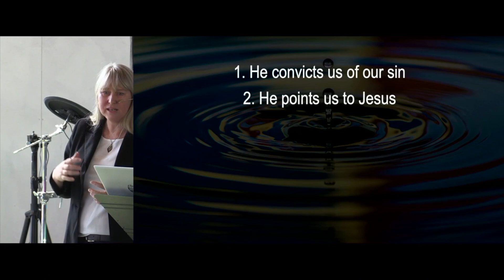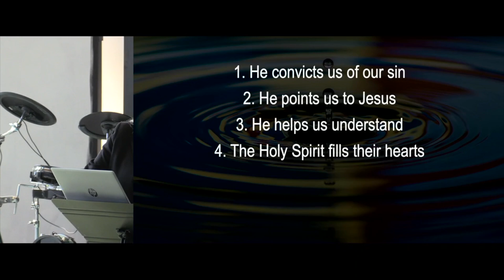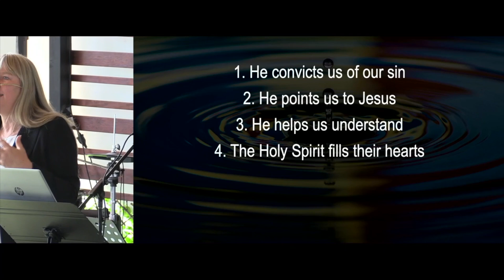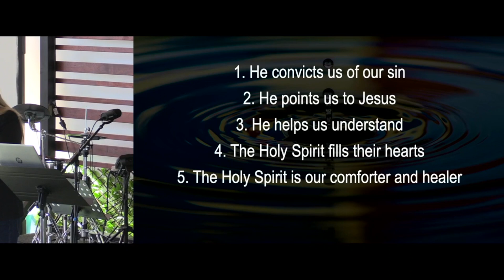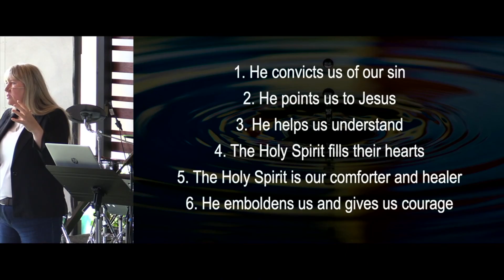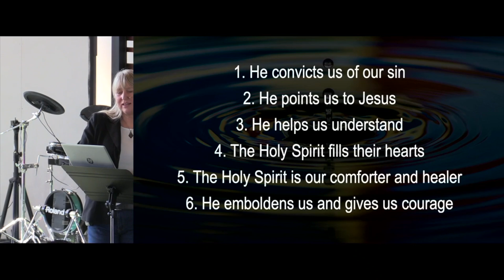The Ripple Effect, Part 15: Transformational Relationships